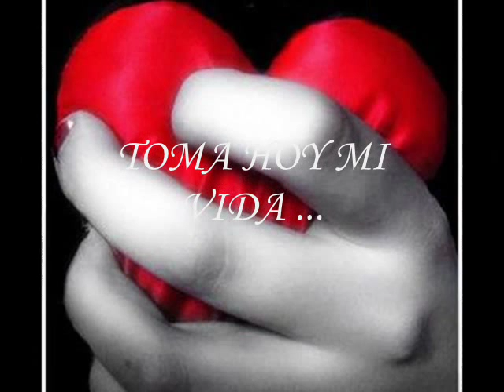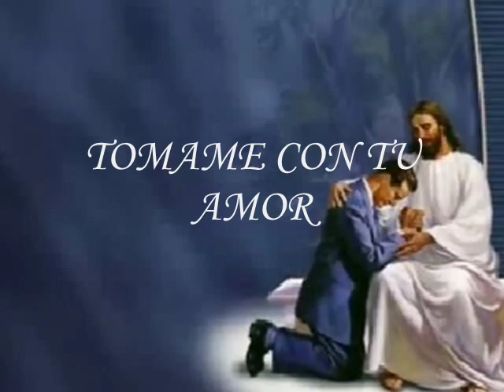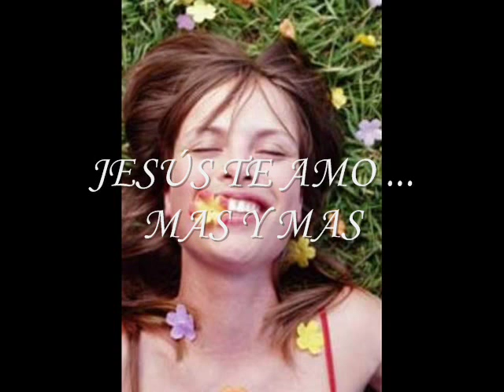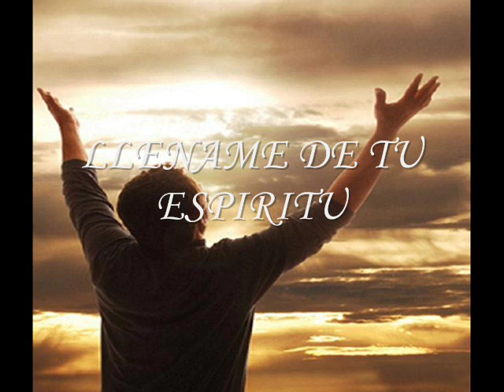Ven Vive en MI - Pista | Forgiven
pidele a DIOS en oracion que more en ti y el te concedera su Goria y su amor